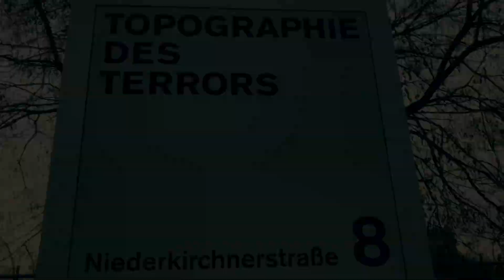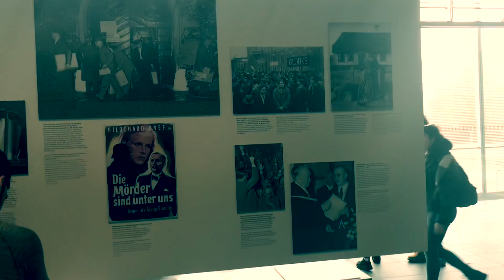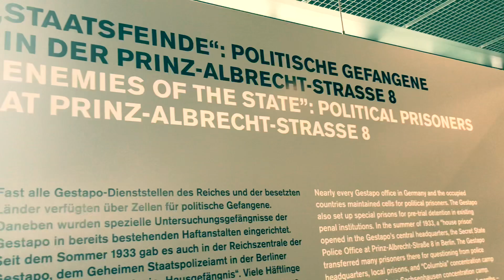Berlin, Topographie des terrors